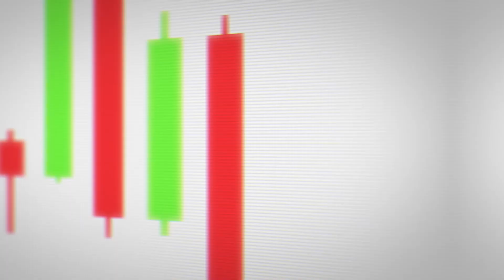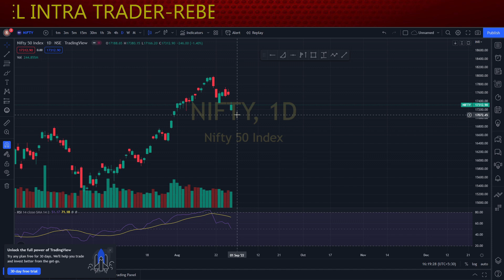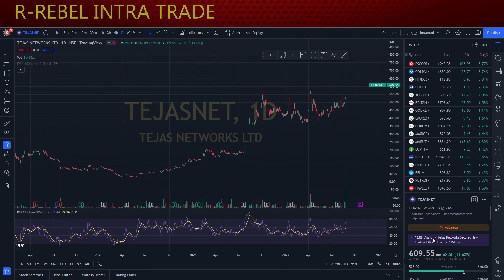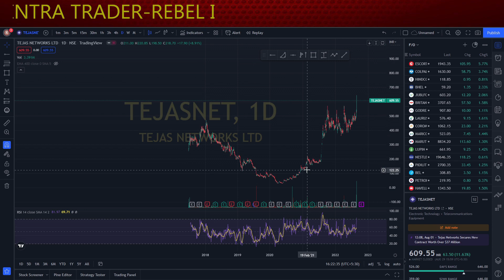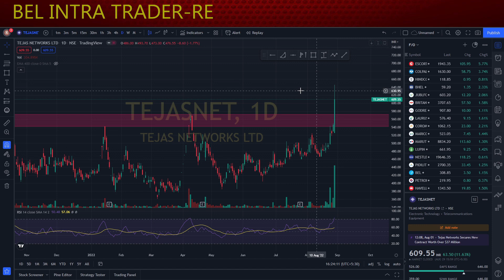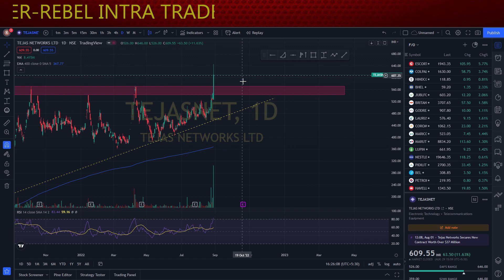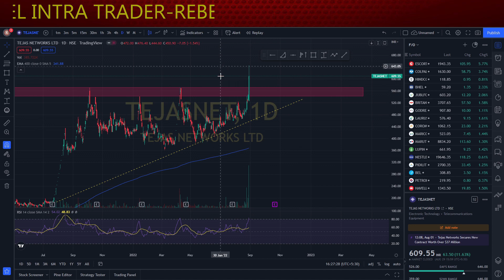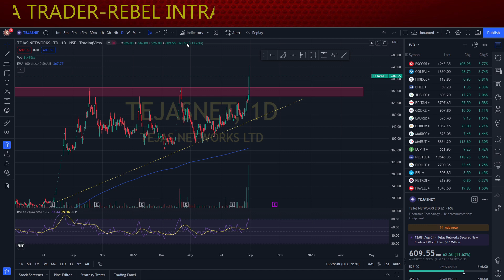Tejas Networks Technical analyis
Tejas Networks is an optical, broadband and data networking products company based in India. The company designs develops and sells its products to telecom service providers, internet service providers, utilities, security and government entities in 75 countries.

Lecture 11
Technical Analysis
Lecture 1